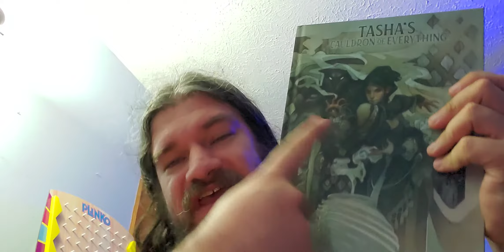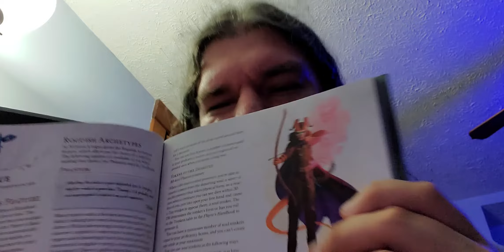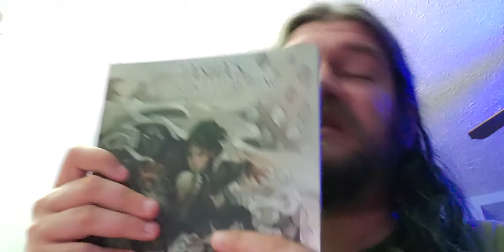Out of the Box: Dungeons & Dragons Tasha's Cauldron of Everything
With NEW STUFF for every freaking class, and a whole lot of cool character options!